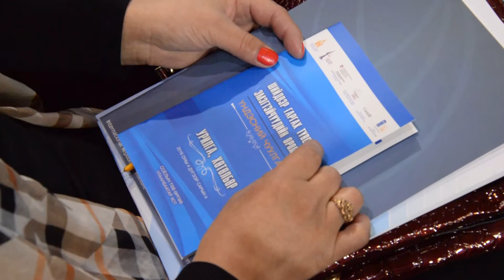УИХ-ын дарга “Шийдвэр гаргах түвшинд эмэгтэйчүүдийн оролцоо” үндэсний чуулганыг нээж хэлсэн үг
УИХ-ын дарга З.Энхболдын “Шийдвэр гаргах түвшинд эмэгтэйчүүдийн оролцоо” үндэсний чуулганыг нээж хэлсэн үг